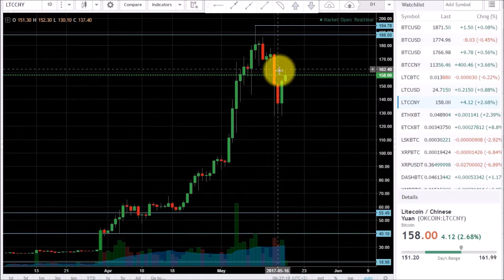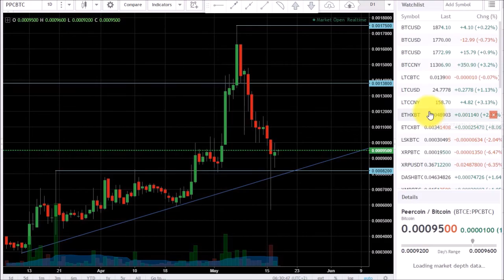2017-05-18 Poranny przegląd rynku kryptowalut - XEM rządzi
Zapraszam również na moją stronę:
W zakładce "Wasze pytania" możecie znaleźć odpowiedzi na nurtujące was pytania. Staram się na bieżąco uzupełniać ten dział na podstawie waszych komentarzy na youtubie, twitterze czy blogu.